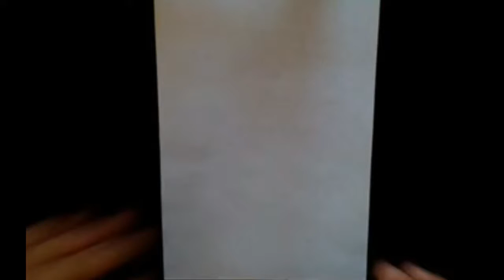Origami airplane Daquan video tutorial to explain the first 02 small intellectual perspective teac